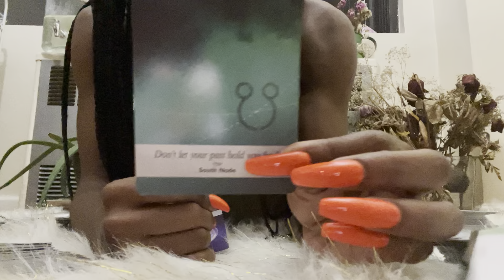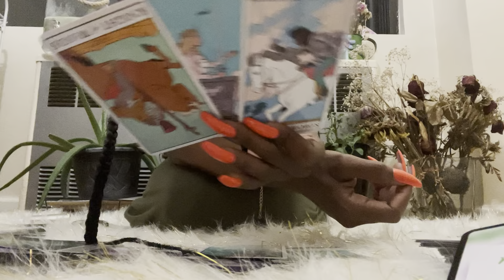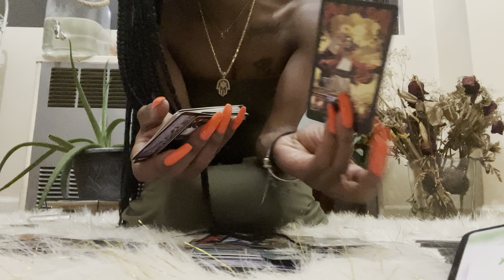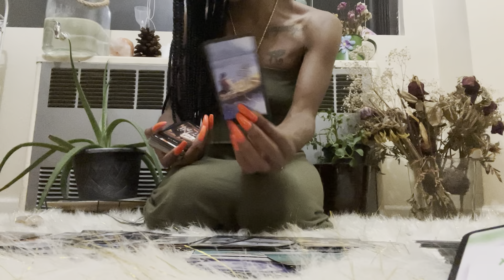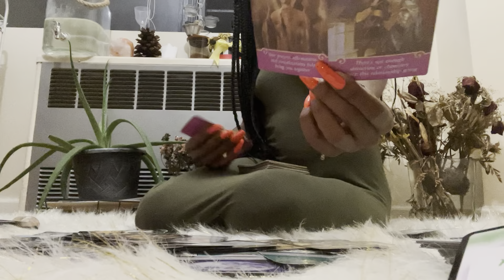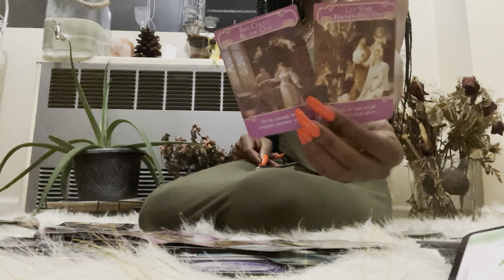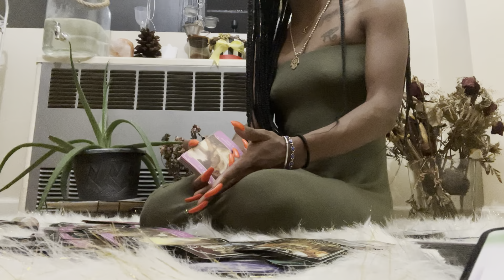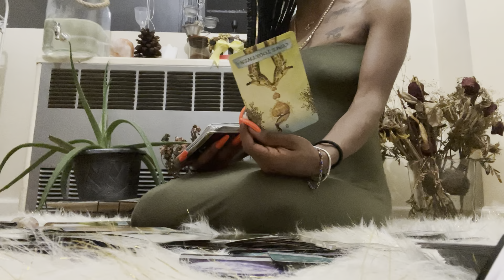Pisces♓️ THAT SHIT IS DEAD SIS/BRO💀💀💀THEY TRIED TO KILL YOU WTF🤬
👩🏽‍💻🔮✨You can now book readings, 1:1 classes, rituals, purchase spiritual supplies baths/oils, and products from my skincare line on our official

~If you would like to enter into the weekly raffle for a chance to win a FREE READING🔮 send $1.11 using any payment method above & please email me  the screenshot of your payment. The Winner is announced live Sundays & posted on the community board.

~To enter the Monthly giveaway for chance to win one of my famous “basic bruja kit🧙🏽‍♀️” spiritual care boxes🧘🏽‍♀️🧿💨 (valued at $88) send $2.22 and please email me a screenshot of payment. The winner will be announced the first Sunday of every month & posted on the community board.